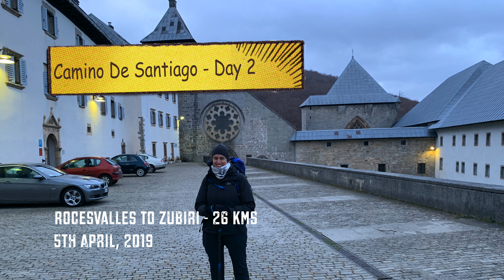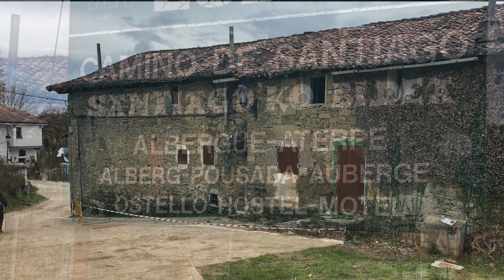Camino de Santiago - Day 2: Roncesvalles to Zubiri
Leaving Roncesvalles on the 5th of April, 2019 it was a 26 km day to Zubiri. A relatively easy day compared to Day 1 through small towns, forests and farmland with a gentle decent into Zubiri.

If you have any questions use the comments below ⬇️ and why not introduce yourself while you're there !